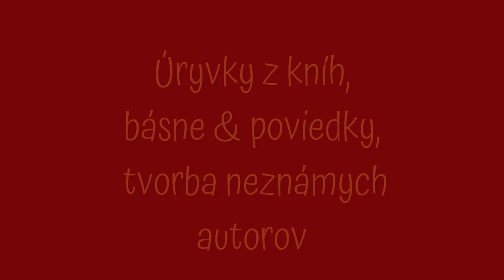INTRODUCING: Joan číta